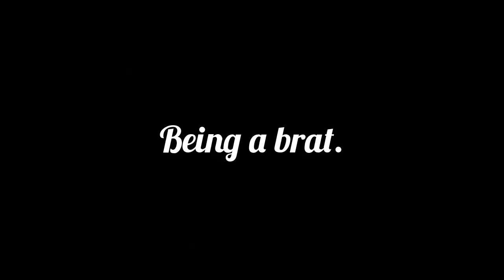American VS Assyrian Parents, PART 2